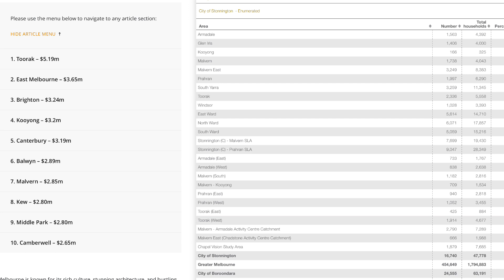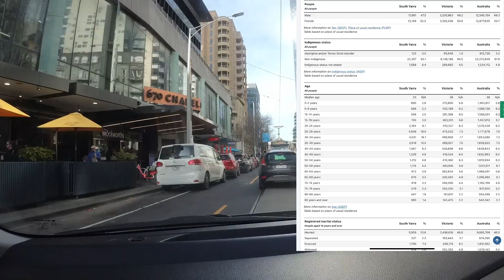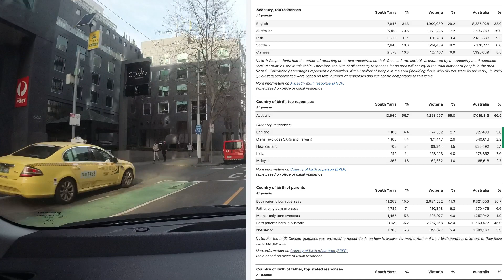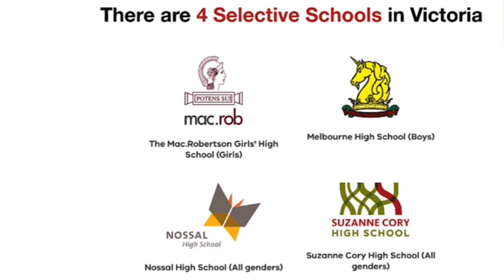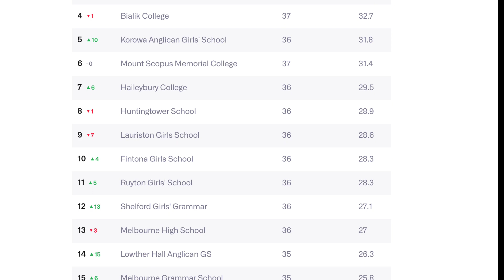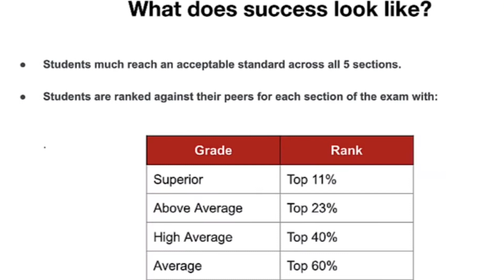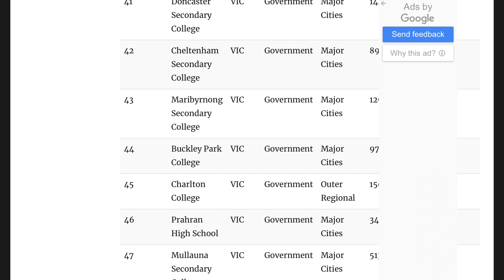墨爾本住邊度好：宇宙最強South Yarra!!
-South Yarra邊度咁強？
-最Top精英公校有幾難入？有乜條件先入到？
-區內基本數據

歡迎加入《香港人之家》WhatsApp group,同建香港人社群

一個主要分享在澳洲生活，包括衣，食，住，行和本地文化的群組。歡迎不同地區的人仕加入，認識澳洲生活和分享個人經驗。

袋鼠自由行(旅遊景點介紹）

墨爾本歷史三分鐘（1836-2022)

澳洲華人過去與現在(從淘金客說起的華人故事）

袋鼠搵食易（澳洲各行各業介紹及專訪）

港童澳洲成長日記

入群後請介紹自己名字，居住地點
僅限墨爾本。